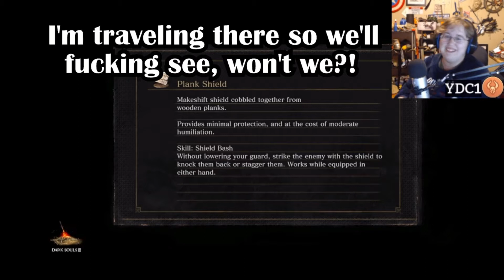Wrong Place, Whoops!